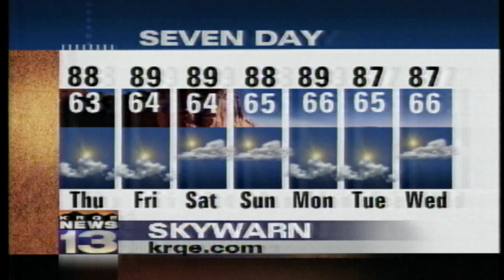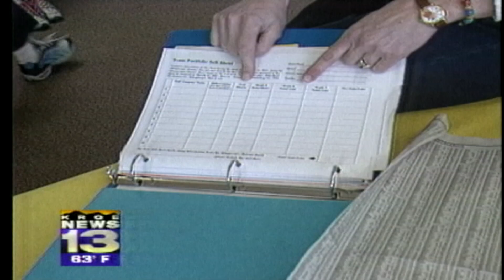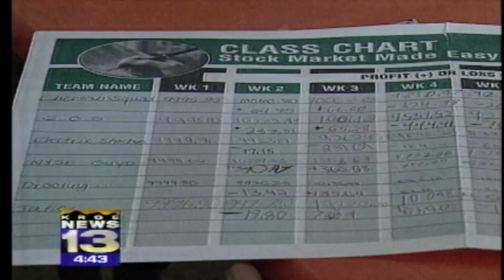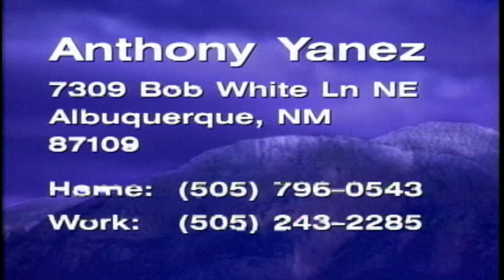Back in the Day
My career started in Albuquerque, New Mexico doing sports. Here is an example of some of my work.